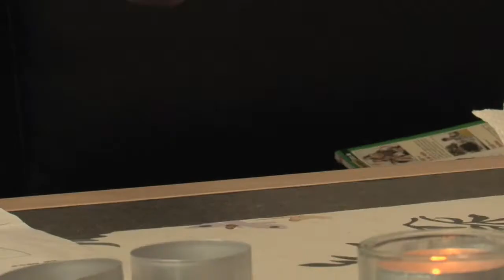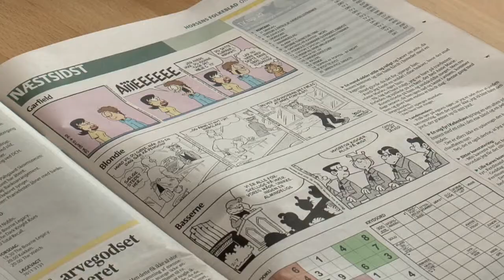Hedensted. I lære hos borgerne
I Hedensted Kommune har borgere fra botilbud været på læringsseminarer. De har fået undervisning i rettigheder og mulighed for at danne netværk på kryds og tværs. Se hvordan personalet både på læringsseminarerne og i dagligdagen har været 'i lære' hos borgerne, der fortæller personalet, hvordan de gerne vil have det.